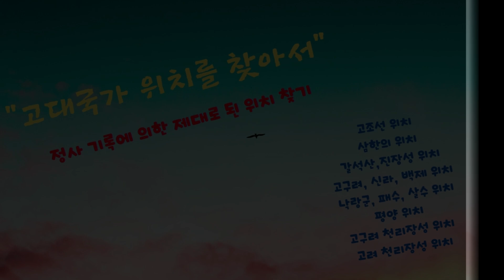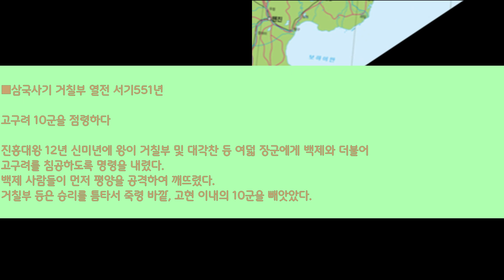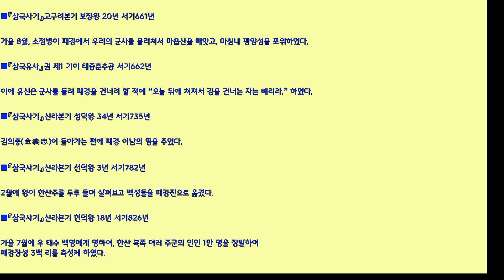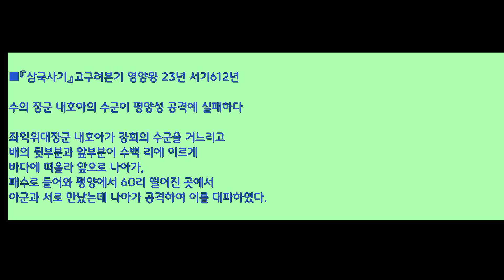1000년 패수 논쟁 종식 & 남평양성 위치/고대국가 신라를 찾아서 제7편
[타임 라인]

00:00 도입.
03:55 남평양성 기록.
08:00 남평양성은 고구려 최초 도읍지 졸본성.
12:46 남평양성은 졸본성으로써 광개토대왕비문상의 하평양.
15:23 고구려 졸본성 위치는 산동성 대수, 패수, 한수가 같이 흐른 산동성.
18:50 고구려 졸본성은 사서 기록상 평양성 남쪽 흐르는 산동성 패수 위치.
22:29 산동성 패수는 백제, 고구려, 신라의 패수, 패하 패강.
28:48 사서 기록상 수.당의 고구려 평양성 공격 기록은 산동성 패수와 졸본성.

AD371년 백제의 근초고왕이 고구려 고국원왕을 전사케 한 고구려 평양성은
당연히 한반도 평양이아니라 산동성 남평양성인 졸본성이다.
이는 AD551년 백제와 신라가 연합하여 고구려를 공격할 때
백제가 선제 공격한 평양성이 졸본성인 것으로 확인된다.
이때 백제가 다시 탈환한 땅은 옛 6군으로써 백제 개로왕 때 고구려 장수왕에게 빼앗긴 한성 지방을 다시 차지한 것이고,
이때 신라가 다시 탈환한 땅은 10군(10성)으로써 죽령 바깥, 고현 이내의
땅이 바로 신라가 초기에 개척한 남옥저, 죽령 지방인 것에 의하여 입증된다.
또한 사서 기록상 고구려의 남쪽에 흐른 패수는 산동성에서 대수와
한수와 같이 3강이 나란히 흘러 백제, 고구려, 신라를 같이 흐르는 지역은
산동성 밖에는 없는 것에 의하여 명확히 입증된다.
따라서 사서 기록상의 위의 2사건 이외에 수나라와 당나라가 바다를 통하여
패수, 패강을 이용하여 공격한 평양성 기록은 산동성 졸본성인 남평양이자
광개토대왕비문상의 하평양으로써 광개토대왕비문상의 활동지역도
산동성인 것이다.
또한 나중에 백제 멸망시 당나라가 바다를 통하여 공격한 백제 사비성 공격도
바다인 당시 한수 즉 지금의 황하와 지금도 그 이름이 산동성에 남아있는
백마강, 황산을 통한 산동성 백제에 대한 공격임이 명확히 확인된다.